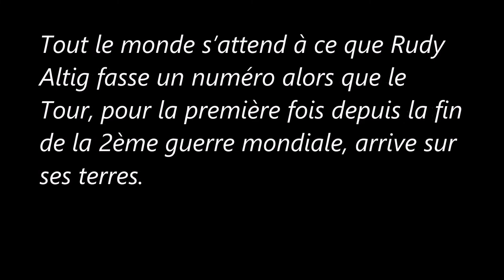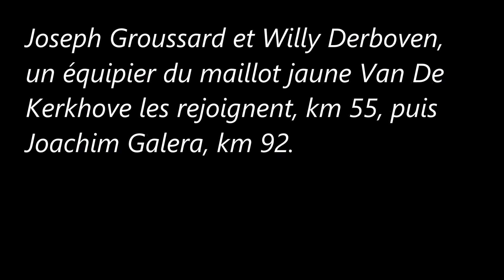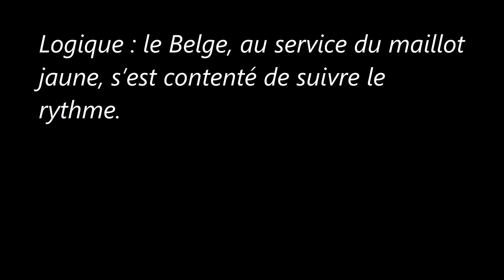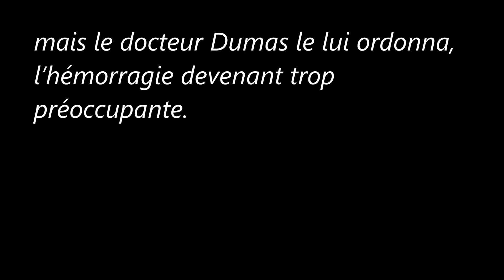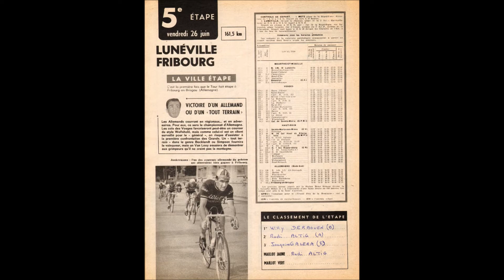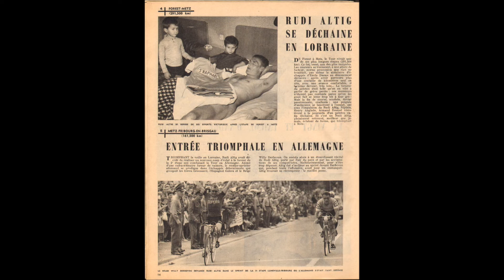5e étape du Tour de France 1964